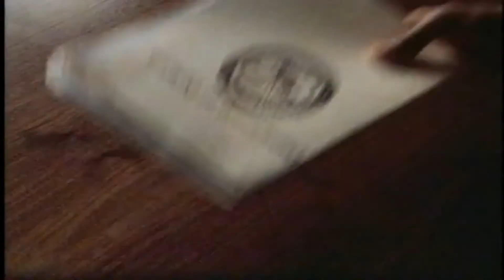Courage Under Fire - 1996 Trailer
Courage Under Fire - 1996

Category/Genre: Action,Drama,Mystery,Thriller,War

Plot/Description of the movie: The pilot of a rescue copter, Captain Karen Walden, died shortly before her helicopter crew was rescued after it crashed in Desert Storm. It first appears that she made a spectacular rescue of a downed helicopter crew, then held her own crew together to fight off the Iraqis after her copter crashed. Lt. Colonel Serling, who is struggling with his own demons from Desert Storm, is assigned to investigate her worthiness for the Medal of Honor. But some conflicting accounts, from her crew and soldiers in the area, cause him to question whether she deserves it.

Star/Cast: Denzel Washington,Meg Ryan,Lou Diamond Phillips

Director: Edward Zwick

Writer: Patrick Sheane Duncan

Almiramd Bookmark: M4 (Recommended (Not with Kids))

Awards/Oscars - 9 wins & 7 nominations.

Released on:

Runtime: Action, Drama, Mystery, Thriller, War